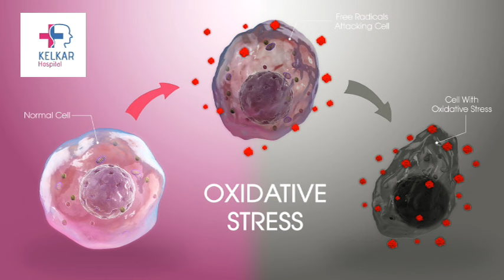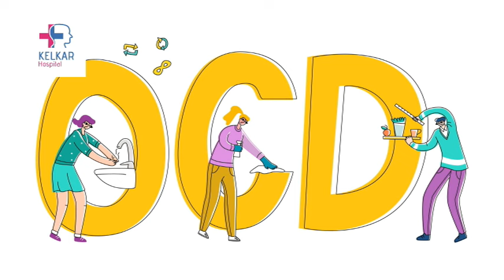दिमाग मे खुशी के रसायन कैसे बढाए बिना दवाई चिंता निराशा कैसे ठीक करे -Dr. Deepak Kelkar (M.D.)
दिमाग में खुशी के रसायनों को बढ़ाने और चिंता व निराशा को बिना दवाई ठीक करने के लिए निम्नलिखित उपाय अपनाए जा सकते हैं:

1. व्यायाम:
नियमित व्यायाम: दौड़ना, चलना, योग, और अन्य शारीरिक गतिविधियाँ एंडोर्फिन और सेरोटोनिन जैसे रसायनों को बढ़ाने में मदद करती हैं, जो आपको खुश और तनावमुक्त महसूस कराते हैं।
2. आहार:
स्वस्थ आहार: ताजे फल, सब्जियाँ, नट्स, और ओमेगा-3 फैटी एसिड से भरपूर खाद्य पदार्थ खाएं। ये मस्तिष्क के रसायनों को संतुलित रखने में मदद करते हैं।
डार्क चॉकलेट: इसमें थियोब्रोमाइन और अन्य तत्व होते हैं जो मूड को सुधारने में सहायक होते हैं।
3. ध्यान और योग:
ध्यान: रोज़ाना कुछ मिनट ध्यान करने से मानसिक शांति मिलती है और तनाव कम होता है।
योग: यह शारीरिक और मानसिक दोनों रूपों से लाभकारी होता है।
4. सामाजिक संबंध:
परिवार और दोस्तों के साथ समय बिताएं: सामाजिक संबंधों में समय बिताने से ऑक्सीटोसिन का स्तर बढ़ता है
• Psychiatrist
• Hypnotherapist
• Psychotherapist,
• De-addiction Specialist
• Sexologist